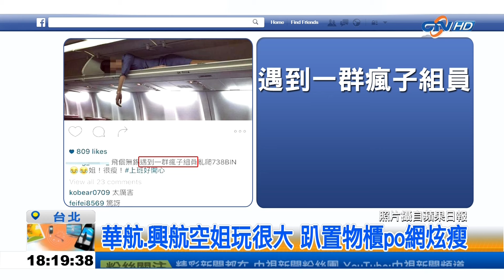華航、復興航空空姐玩很大，趴置物櫃PO網炫瘦3398D0A9 105011218165849 417D AC81 D85869D8DB68